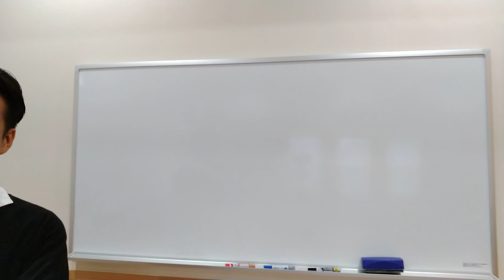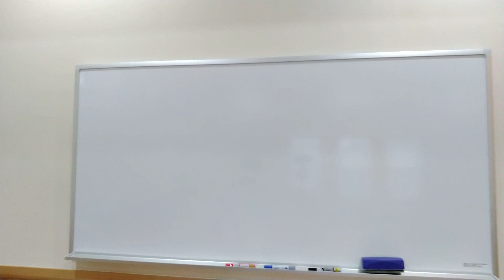たった10秒で足がスッキリする足指ストレッチ